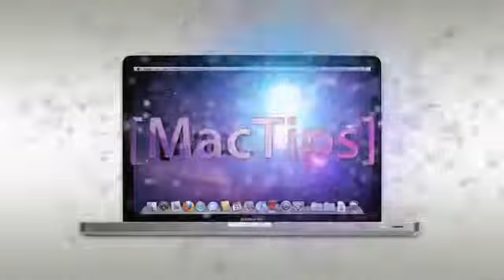TechTudo & [MacTips] #1 - Escolhendo o seu Mac1221